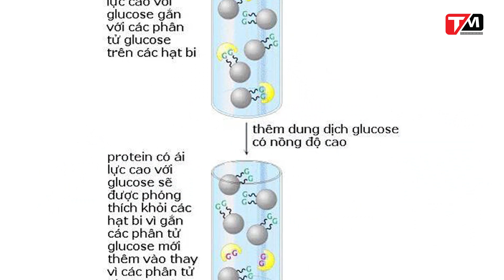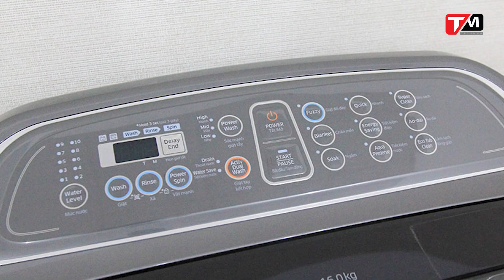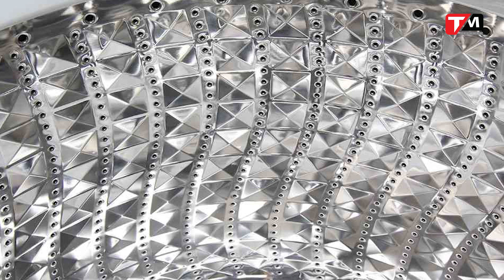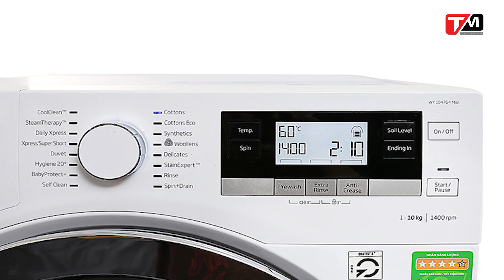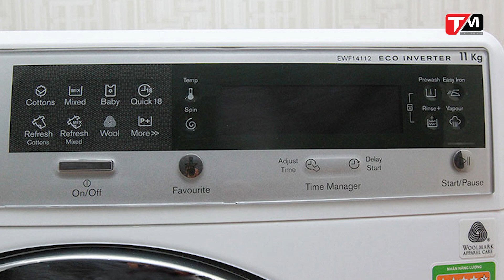5 máy giặt đáng mua dịp Mậu Tuất 2018||TECHMENU||TECHMAG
5 máy giặt đáng mua dịp Mậu Tuất 2018||TECHMENU||TECHMAG